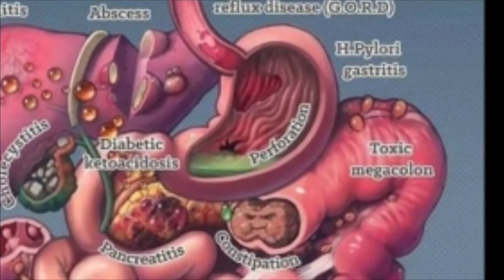Power of Indian army. !| Patriotic songs !| Picture song entertainment || divyansh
Indian army is soul of India
So all people of india love this ❤️💕 army
Because of it have more power to detroy any enemy

Jai hind , indian army

Please like sheare this video
Encouraging our soldiers